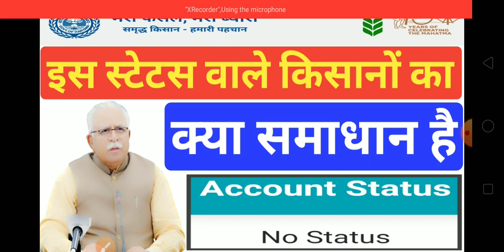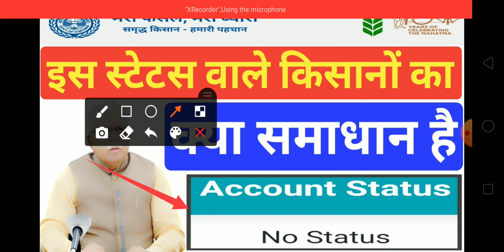Meri fasal Mera byora no account status|ekharid Haryana no account status|Bajara ka Paisa kab aaega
Yours Query:-

1)  Meri fasal Mera byora no account status
2) fasal registration Haryana Bank account
     change
3) Fasal Haryana
4) fasal registration Haryana
5) fasal registration Haryana new update
6) bajara sambandhi new update Haryana
7) Meri fasal Mera byora Haryana
8)  Haryana mein Bajra ki fasal kab
9) bajare ke 600 rupaye Kaise aaenge
     Haryana
10) bajre ke 600 rupaye aaye ya nahin
        status kaise check Karen
11) bajre ke 600 rupaye lene ke liye kis form
       ko bharna padega
12) Meri fasal Mera byora main bajare ke
       600 rupaye kab aaenge
13) bajre ke 600 rupaye Haryana
14) bajre ke paise Kaise aaenge
15) fasal registration Haryana ke paise kab
      aaenge
16) Bajra ki fasal ke paise kab aaenge
17) kisanon ke prati quintal 600 rupaye kab
       aaenge
18) Meri fasal Mera byora no account
       status
19) Bajara ke paise lene ke liye gate pass
      katwana padega ya nahin
20) Bajara ke paise kab aaenge